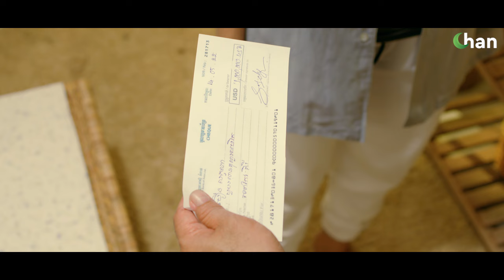ថ្ងៃនេះ ថ្ងៃស្អែកនៅតែស្រលាញ់-Today Tomorrow I love You [OFFICIAL MUSIC VIDEO]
[OFFICIAL MUSIC VIDEO]  ថ្ងៃនេះថ្ងៃស្អែកនៅតែស្រលាញ់/TODAY TOMORROW I LOVE YOU

Join Telegram Channel of Sastra Film App to get first information